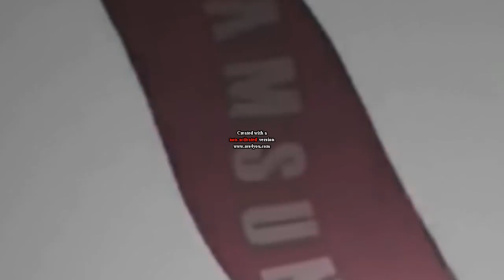Samsung logo history in Q Major 2001 2009